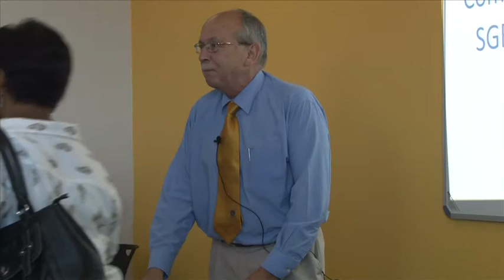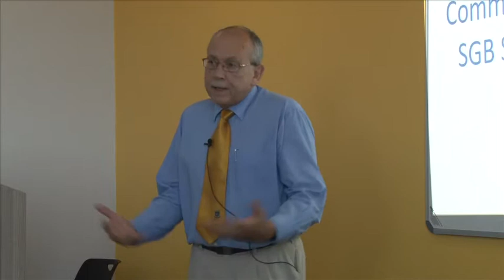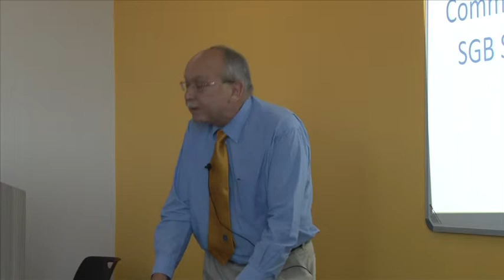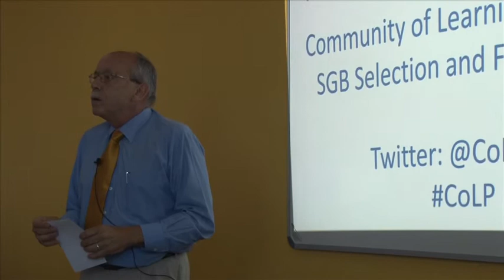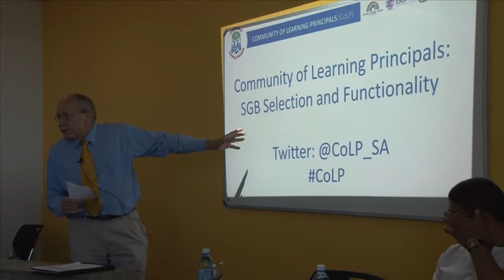Cape Town CoLP (SGB selection and functionality): Prof Kobus Visser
On the 5th of February 2015, Symphonia for South Africa hosted a Community of Learning Principals session with the title: "School  governing body selection and functionality"